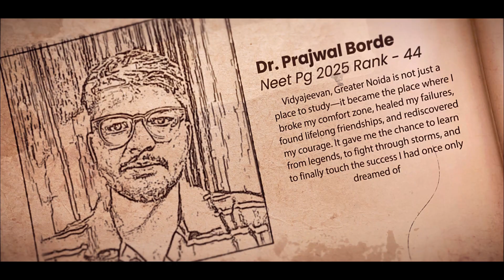AIR 44 Dr. Prajwal Borde | NEET PG 2025 Achiever's Journey at Vidya Jeevan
Introducing Dr. Prajwal Borde, who achieved an incredible All India Rank 44 in NEET PG 2025. 🌟

In this video, Dr. Prajwal opens up about his preparation journey — the strategy, the focus, and the relentless effort that led him to one of the top ranks in the country. His story is not just about cracking an exam, but about consistency, clarity, and courage.

At Vidya Jeevan Experience Center, Greater Noida, we take pride in being a part of journeys like his. Here, we don’t just complete the syllabus — we create an ecosystem of mentorship, collaboration, and resilience that shapes future doctors.

📍 Vidya Jeevan Experience Center, Greater Noida